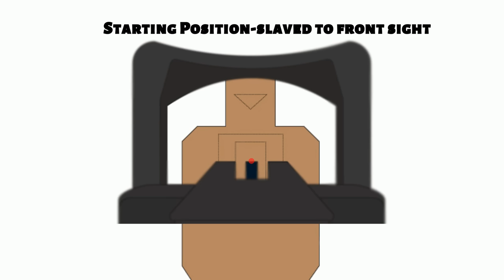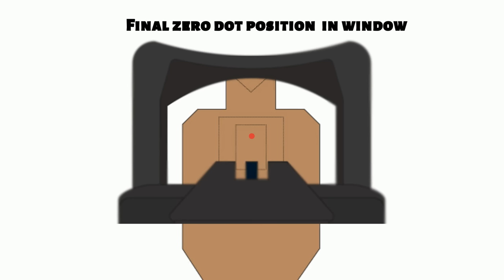Zeroing a Handgun Red Dot Sight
In this video, Aaron elaborates on zeroing an MRDS for a handgun.